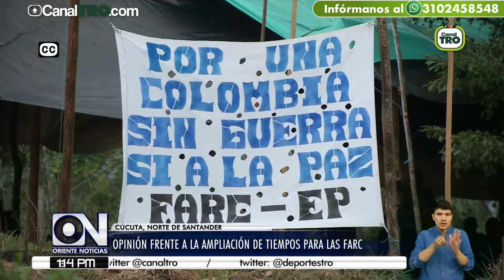Opinión frente a la ampliación de tiempos para las FARC